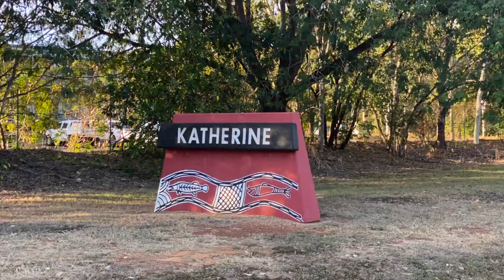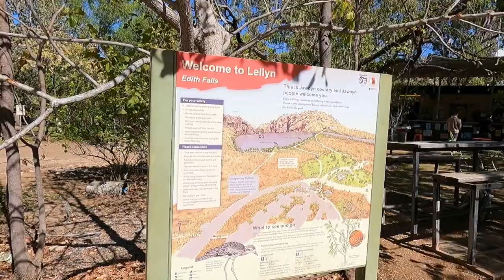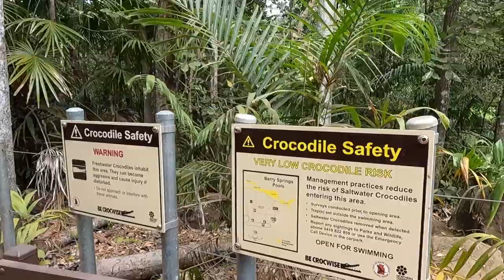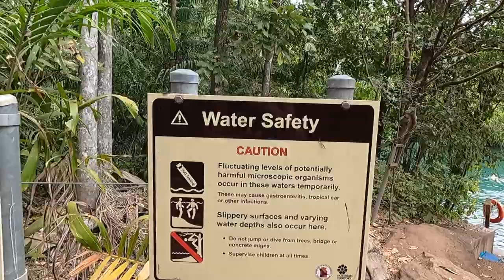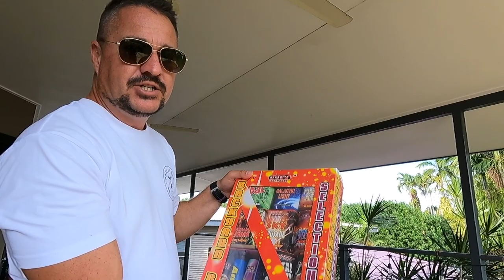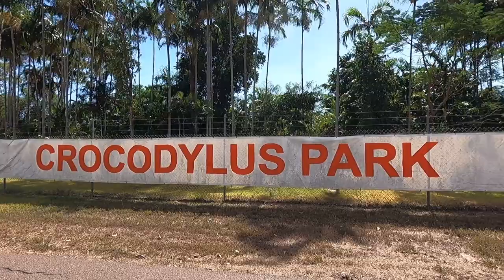Northern Territory Part 1 | Darwin | Territory Day Fireworks | Dundee Beach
Join Dee & Ant as they venture from the West into the Northern Territory. We were a bit bummed out after such an amazing time in WA, but the NT was so much fun- Especially on Territory Day. For those who have never experienced this most loose day, enjoy the footage. We met up with our travel buddies again and also had Britto join us for a few adventures. The NT was full of wildlife and great times!

For the most up to date content on our adventures, checkout out socials-